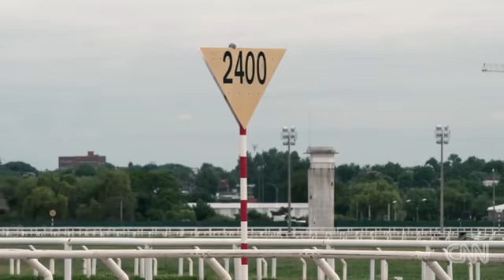Haras 4 piedras nota al galope